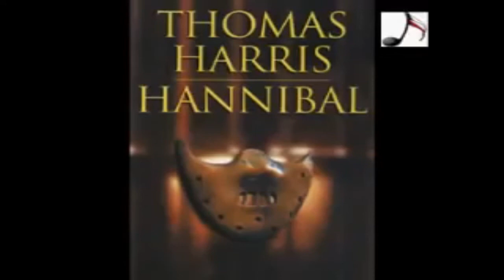Thomas Harris - Hannibal Cz2 [Audiobook PL]